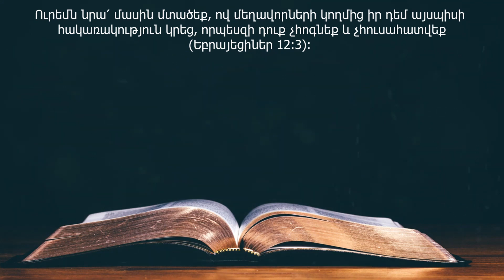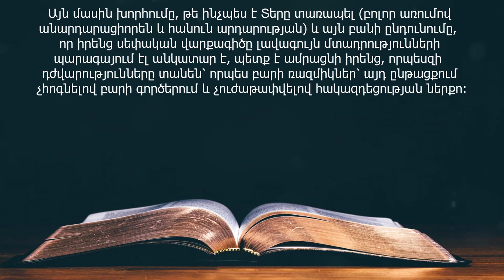5 Հոկտեմբերի (DAILY HEAVENLY MANNA FOR OCTOBER 05 - Armenian)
5 Հոկտեմբերի

Ուրեմն նրա՛ մասին մտածեք, ով մեղավորների կողմից իր դեմ այսպիսի հակառակություն կրեց, որպեսզի դուք չհոգնեք և չհուսահատվեք (Եբրայեցիներ 12:3):

     Ցավոք այնքան շատ Աստծո իսկական զավակներ են ուժասպառվել, թուլացել մտքով և հայտնվել նրա հիմնական պարգևը կորցնելու վտանգի մեջ, որ դադարել են մտածել, ուսումնասիրել, հասնել, խորհել Տիրոջ մասին և այն մասին, թե որքան անսասան կերպով էր Նա տանում դիմադրությունը: Խորհելով Նրա կատարելության մասին և այն մասին, թե ինչպես էր Նրանում եղած լույսը փայլում մթության մեջ, բայց չէր գնահատվում, Աստծո զավակները նույնպես չպետք է հուսան, որ լույսը, որը ելնում է նրանցից, կգնահատվի:  Այն մասին խորհումը, թե ինչպես է  Տերը տառապել  (բոլոր առումով անարդարացիորեն և հանուն արդարության) և այն բանի ընդունումը, որ իրենց սեփական վարքագիծը լավագույն մտադրությունների պարագայում էլ անկատար է, պետք է ամրացնի իրենց, որպեսզի դժվարությունները տանեն՝ որպես բարի ռազմիկներ՝ այդ ընթացքում չհոգնելով բարի գործերում և չուժաթափվելով հակազդեցության ներքո